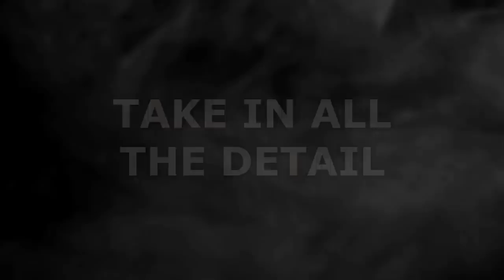Jurassic Explorer : Trophy Viewer 「Launch Trailer」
Trophy Viewer is a standalone application which lets you view 20 unique Trophies found in the full experience.
Trophies are 3D Models that you can view and unlock in Jurassic Explorer. This gives you a preview of some of those Trophies before Jurassic Explorer releases.